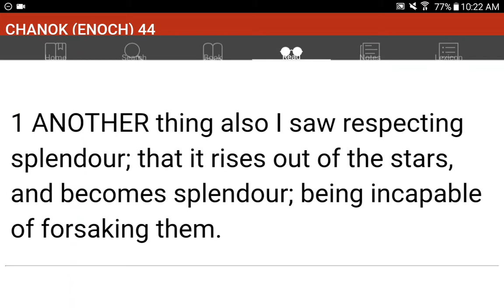💜h?™ "What's the MOST HELPFUL & SIMPLEST WAY that WORKS?"™ GIVE 1P/Month NOW! GCash